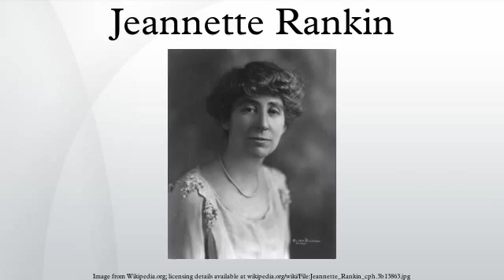Jeannette Rankin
Jeannette Pickering Rankin became the first woman to hold a high government office in the United States when in 1916 she was elected to the United States Congress from the state of Montana. After winning her House seat in 1916 she said, "I may be the first woman member of Congress but I won’t be the last." She also was elected in 1940.
Rankin's two terms in Congress coincided with U.S. entry into both World Wars. A lifelong pacifist, she was one of 56 members of Congress who voted against entry into World War I in 1917, and the only member of Congress to vote against declaring war on Japan after the attack on Pearl Harbor in 1941.